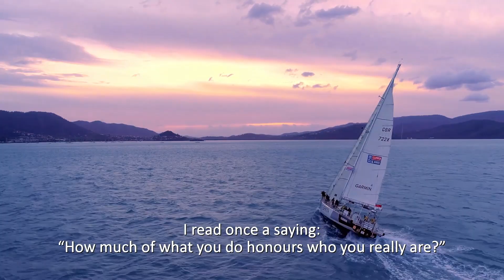Watch My, Mon, Mijn, Mi Historia: Clipper 2017-18 Race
More than 40 nations are represented in each edition of the Clipper Round the World Yacht Race. In their own words Race Crew from Germany, France, Peru (Spanish) and the Netherlands talk about their Clipper Race journey, the challenges, the celebrations and the impact it's had on their lives. WatchMyStory from Simon, Nicolas, Ineke, Gerardo and Victor.
This video is in German, French, Dutch and Spanish with English subtitles.